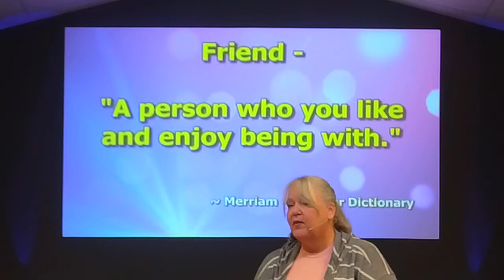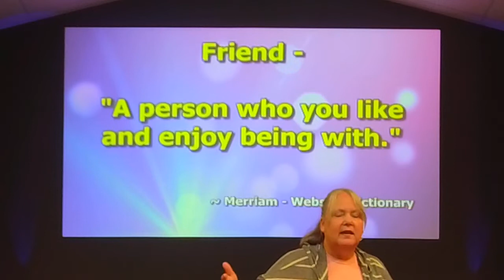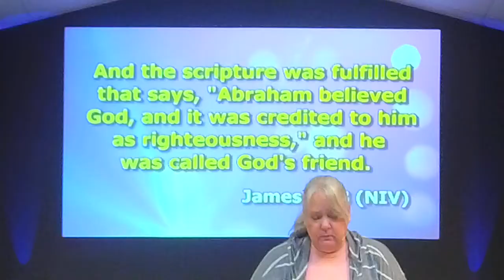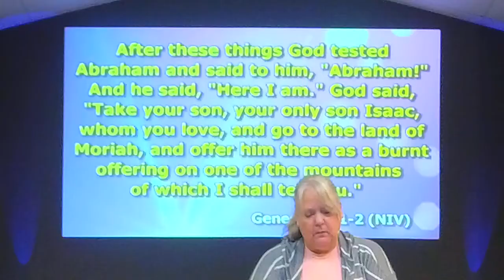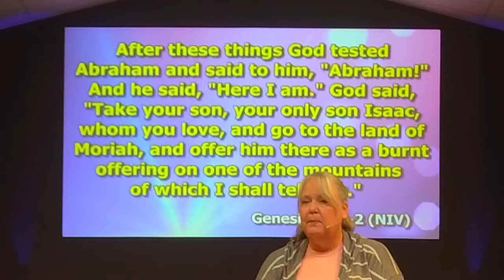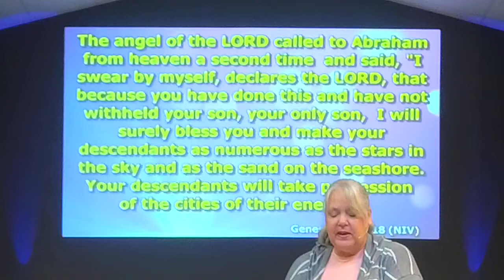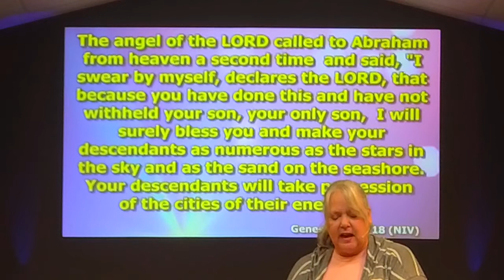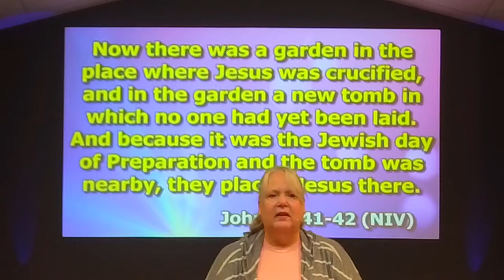Friend of God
A message from Pastor Cindy Taylor.